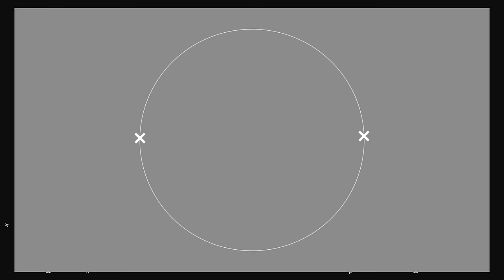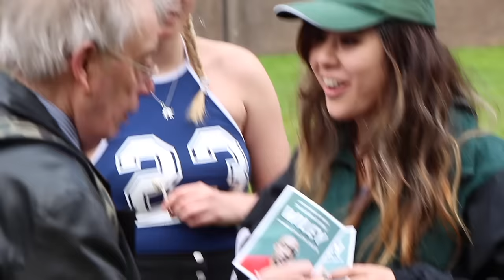PD(i)S Medsoc video 2016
The final instalment in PD(i)S's medsoc video